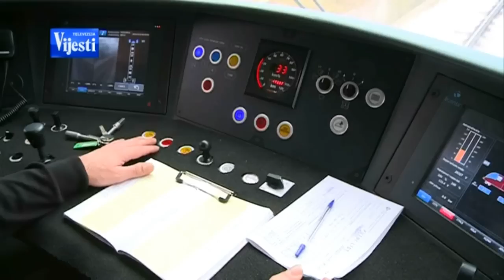VOZ - PRILOG TV VIJESTI